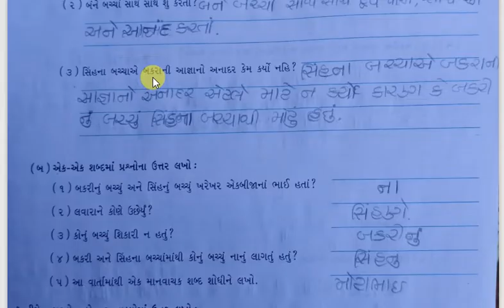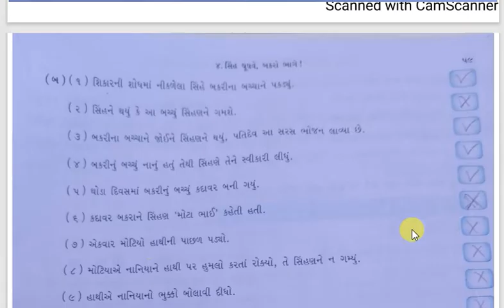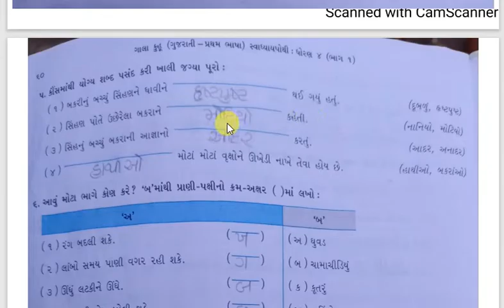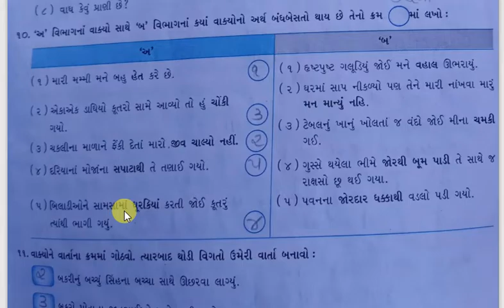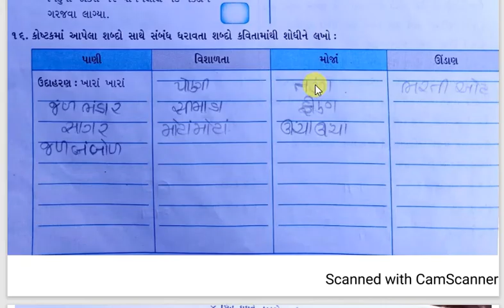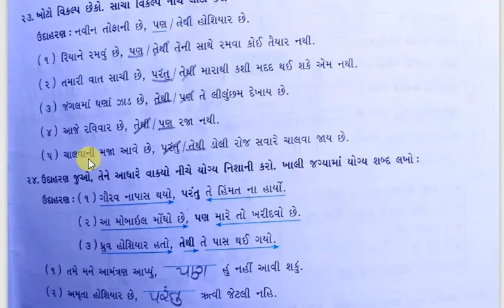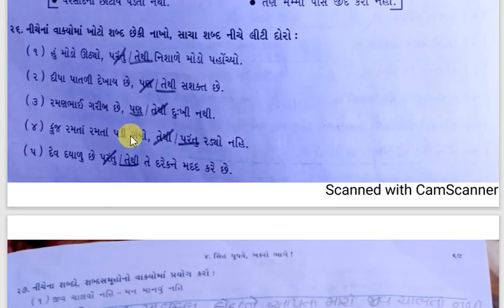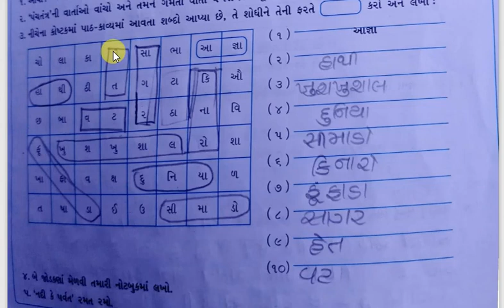Std 4 Gujarati Kuhu Ch 4 Swadhyay pothi | Dhoran 4 Gukarati Kuhu ch 4 Swadhyay pothi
educationmaths Std 4 Gujarati Kuhu Ch 4 Swadhyay pothi | Dhoran 4 Gukarati Kuhu ch 4 Swadhyay pothi | Dhoran 4

પ્રકરણ-1 ખિસ્સામાં પહેલવાન હા

પ્રકરણ-2 તેને તે ઉગશે?

પ્રકરણ-3 શખલાની બેન છીપલી

2)https://